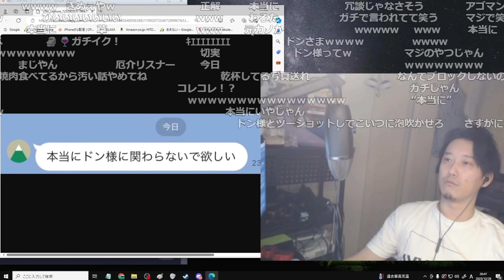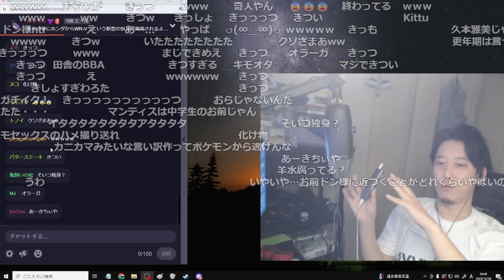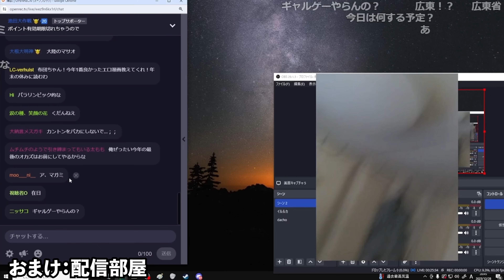ドンさんガチ勢の元カノから共演直後に苦言を呈された布団ちゃん【2023/12/28】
【元動画】テラリアを学ぶ←雑談